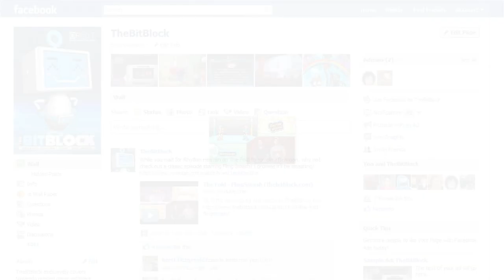THE FOLD - Rhythm Heaven Fever (Cooperative Music Games)